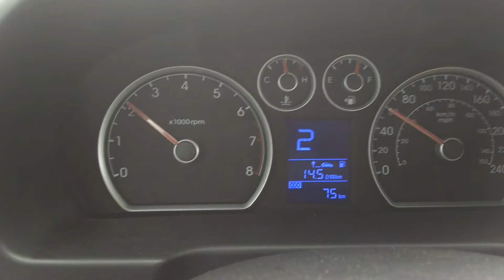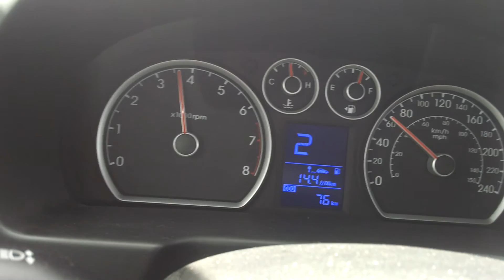I30 Hyundai problema transmissão AT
Transmissão AT do Hyundai I30 apresentando problema. Passagem de marcha irregular. Conserto feito na concessionaria. Foi necessário substituir as embreagens internas do cambio automático.